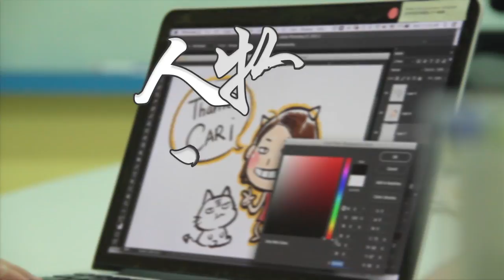【人物故事】漫画家摇身一变 成为酷酷的刺青师！